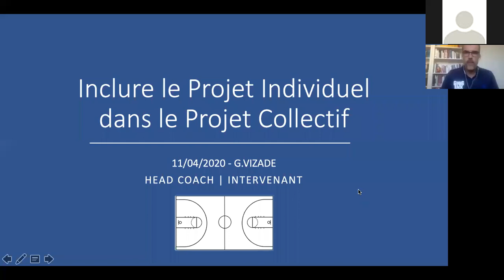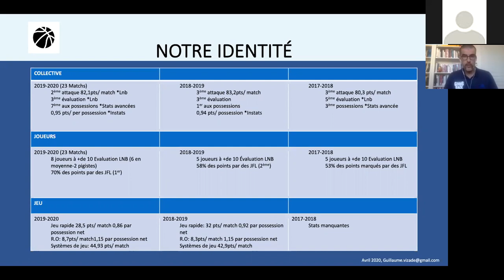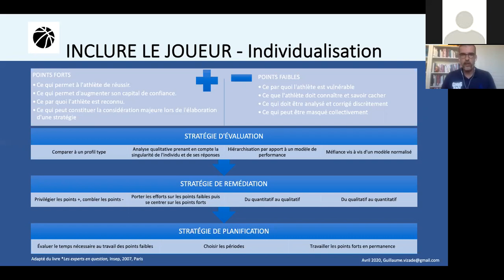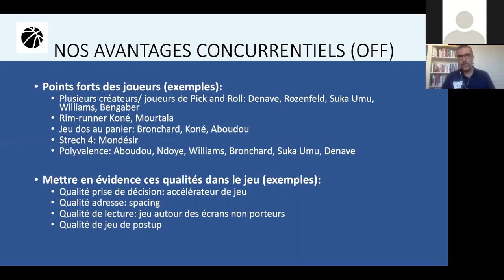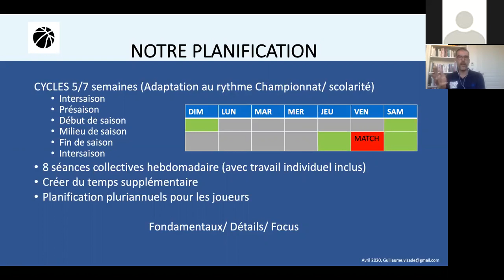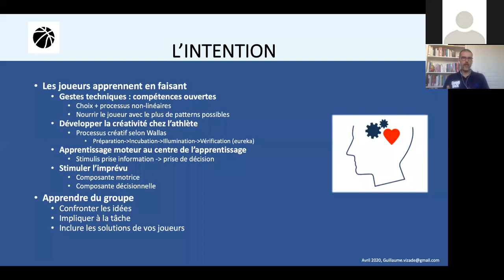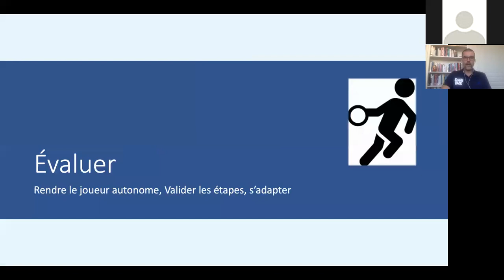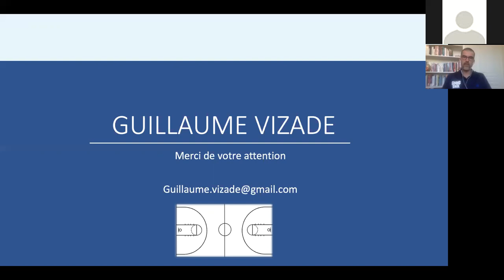Elite Training Coach Clinic - Guillaume Vizade: Le projet individuel dans le projet collectif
Document de présentation: we.tl/t-sV6eOsZDQq